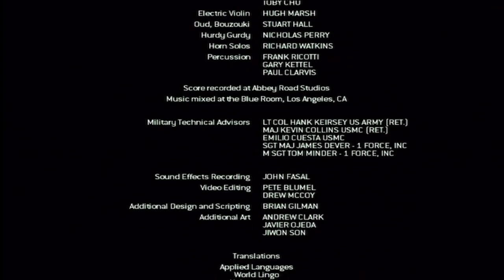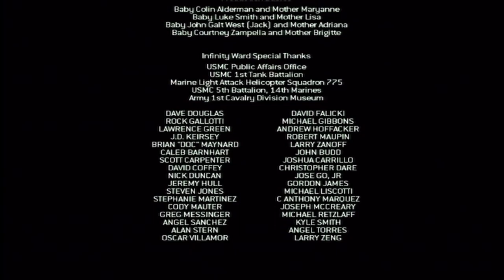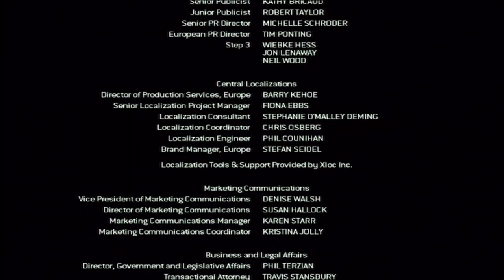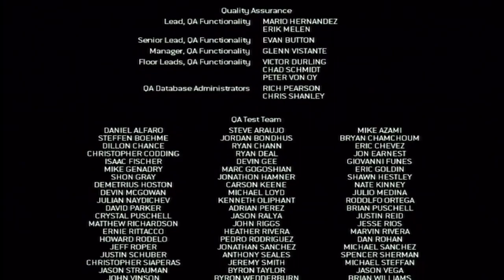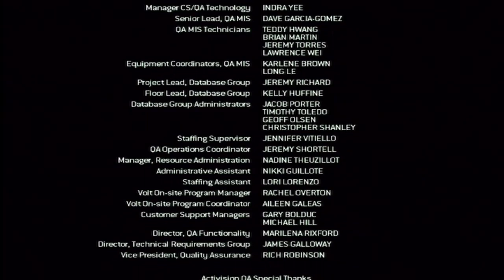Call Of Duty 4 Playthrough - CREDITS - Part 24 w/Alex